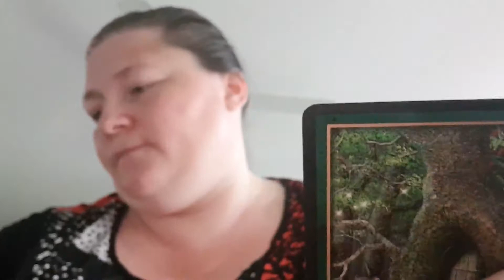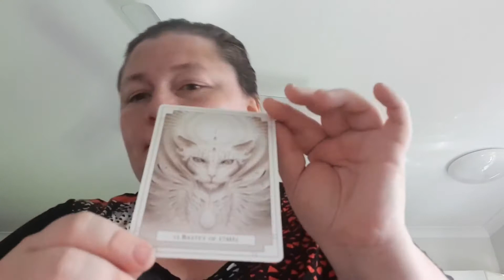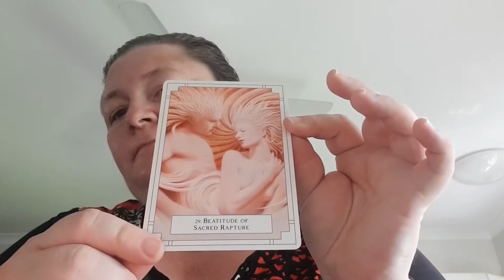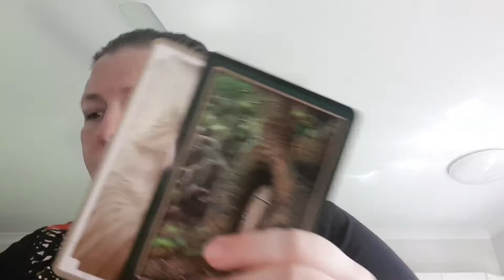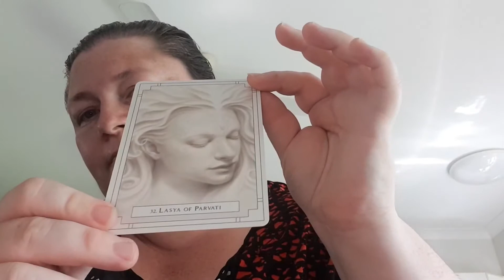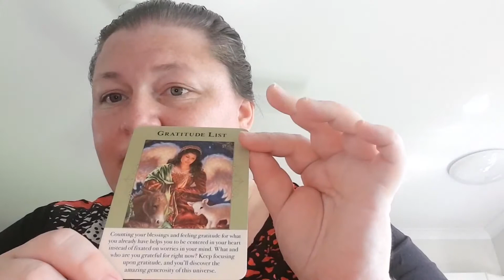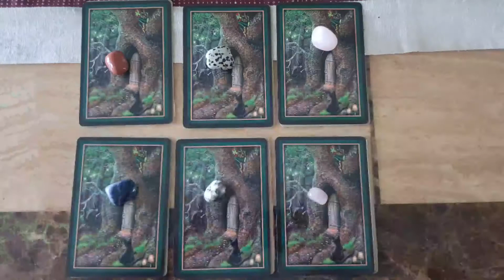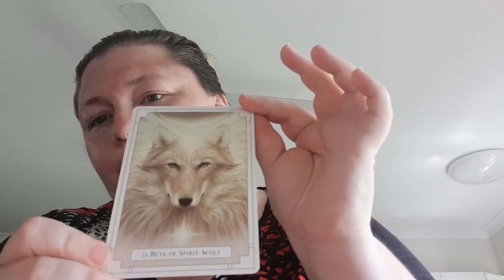April 2020 monthly readings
white light Oracle by Alana Fairchild, the fairy fae Oracle by Lucy Cavendish, Angels of abundance Oracle by Doreen Virtue. If you would like a private reading please go to my etsy